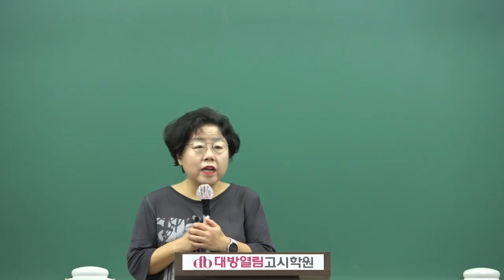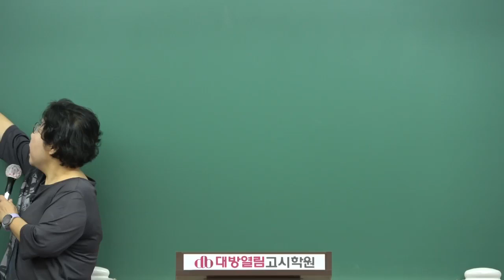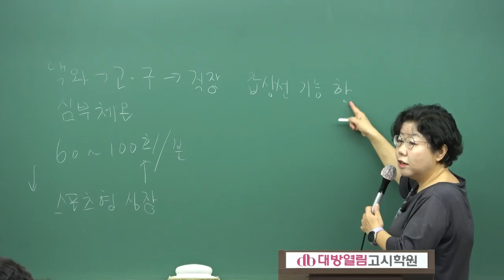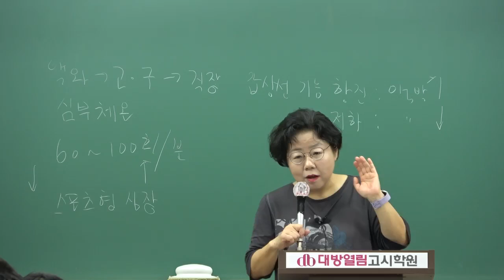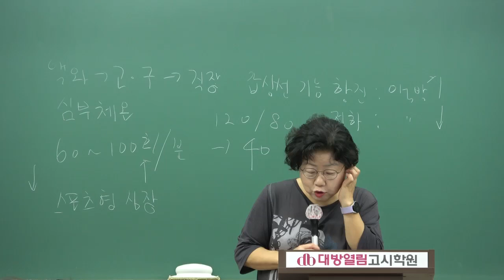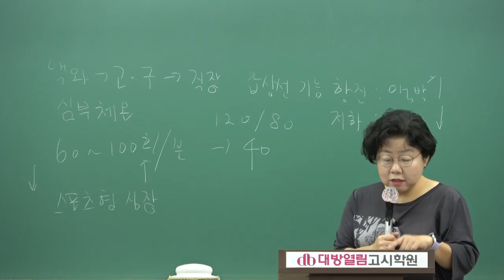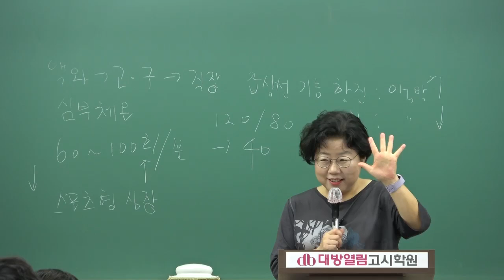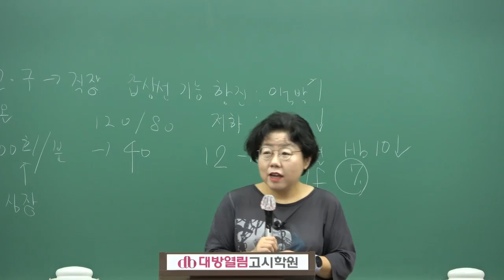간호사국가고시 합격반 기본간호학 이론 및 문제 - 오정화 교수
65회 간호사 국가고시 합격을 위한 이론 및 문제완성 최신 강의!

00:00  O.T
04:50  본 수업 시작!

본 강의는 2025. 1월에 시행 예정인 65회 간호사 국가고시 합격을 위한 이론 및 문제완성 최신 강의입니다. 36년 전통 대방열림고시학원의 2024. 7~2024. 8월 진행되는 현장강의를 100% 그대로 촬영하여 업데이트 진행하는 동영상 강의로 노베이스 상태이더라도 본 강의와 교재만 충실히 학습한다면 실제 시험에서 합격이 가능하도록 내용이 구성되어 있습니다.

강의신청 시 핵심요약집 1권, 필수문제집 1권, 보건의약관계법규 교재 1권이 별도 제공됩니다. (우체국 택배로 배송) 대한민국에서 정식으로 학원 및 원격평생교육시설을 등록하고 간호사 합격을 위한 현장수업이 진행되는 학원은 대방열림이 유일합니다.